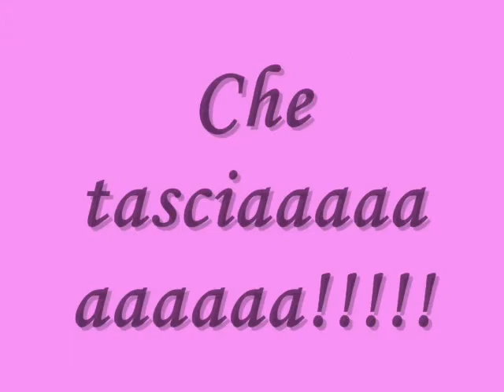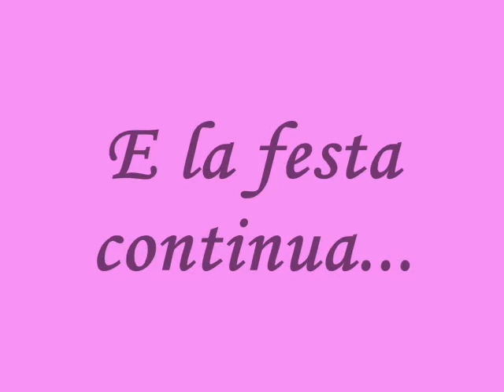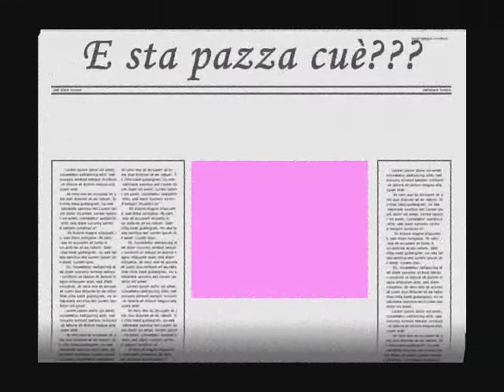Comple pietro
35 anni di pietro